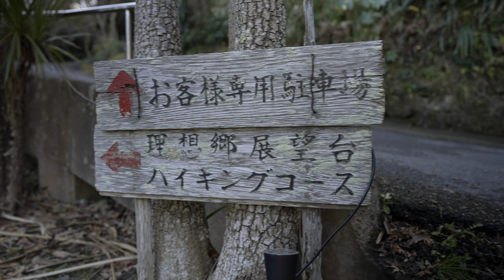Virtual Tour of Ubara Utopia(Ubara Risokyo) | 異世界のような千葉県富津市の鵜原理想郷でお散歩！ [ 4K HDR JAPAN WALK ]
This is the HDR version of this video of Ubara Utopia(Ubara RIsokyo), Chiba Prefecture!
It is an otherworldly experience with caves, jungle-like walking trails, sea cliffs, and a very beautiful ocean that looks like a private beach.
今回は、以前アップした千葉県富津市にある鵜原理想郷の動画のHDR版です！
洞窟や、ジャングルのような散歩道、海崖、プライベートビーチのようなとても綺麗な海など、異世界のような体験ができる場所をよりリアルな映像でお楽しみください！

「 鵜原理想郷(Ubara Utopia)」
住所：〒299-5243 千葉県勝浦市鵜原 (Ubara, Katsuura, Chiba 299-5243)
駐車場：無料(入口手前の道路沿い)

00:00 鵜原理想郷入口(Ubara Utopia)
00:46 トンネル(Tunnel)
03:41 ゴトガエリ(Gotogaeri Cove)
06:52 展望台(Viewing Platform)
11:25 獣道(Animal Trail)
12:24 毛戸浦(Kedo Coast)

ポメラニアン(Pomeranian)：そらお(Sorao)♂
ポメチワ(Pomeranian × Chihuahua)：くー(Qoo)♀